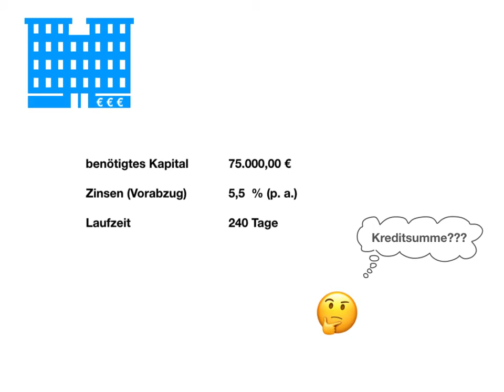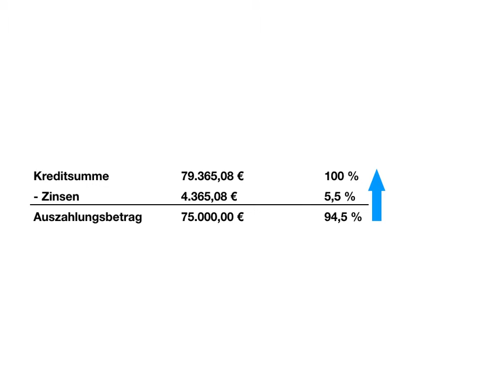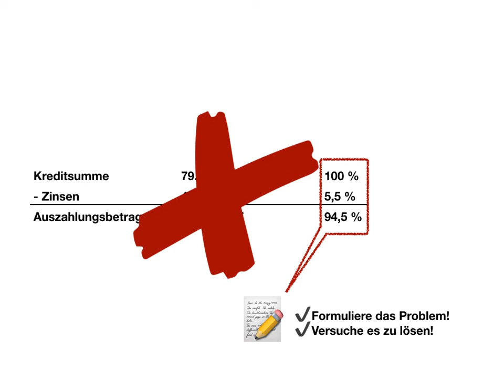Der relative Zinssatz - Video1 - Problemstellung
In diesem Impulsvideo wirst du an den relativen Zinssatz herangeführt.